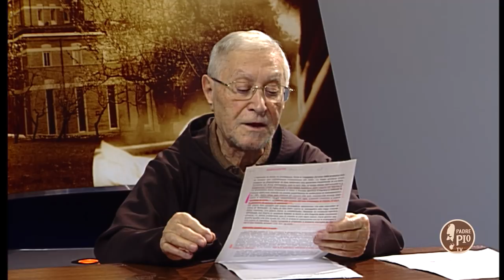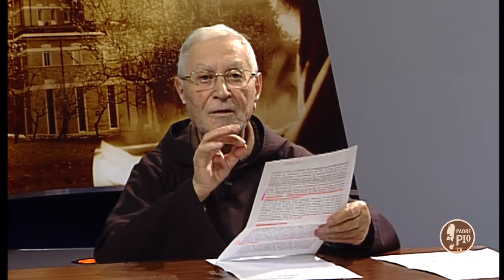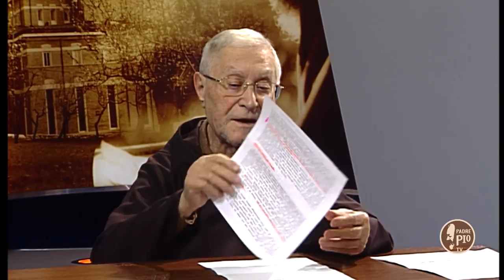5 Minuti con Padre Pio 18 Dicembre 2018